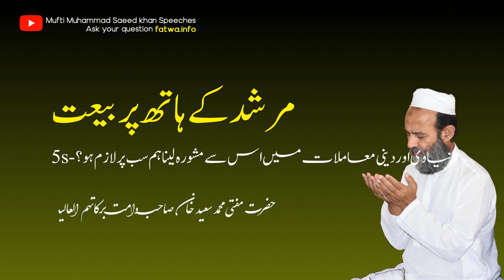Is it a part of our Emaan and Aqeedah to do بیعت bayat? Mufti Muhammad Saeed Khan Sahib